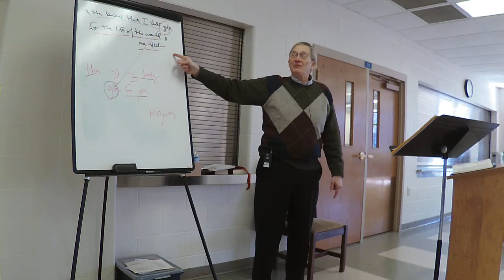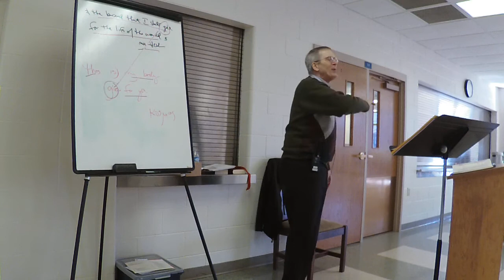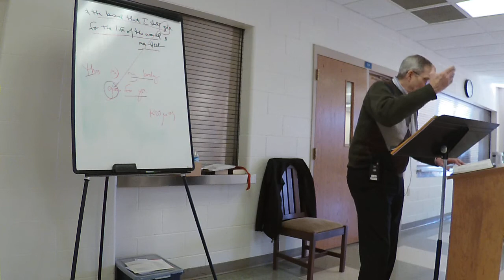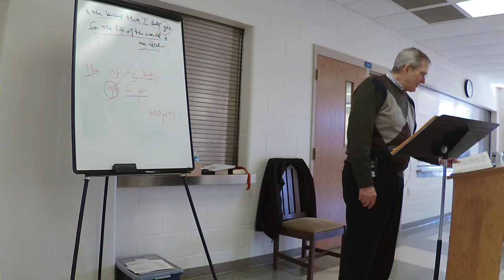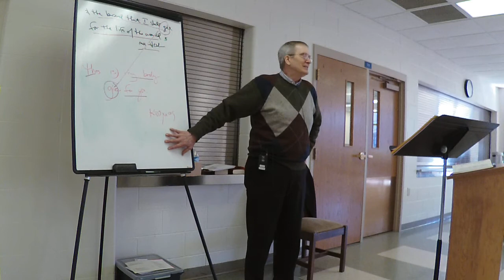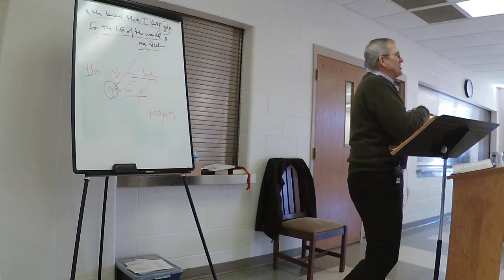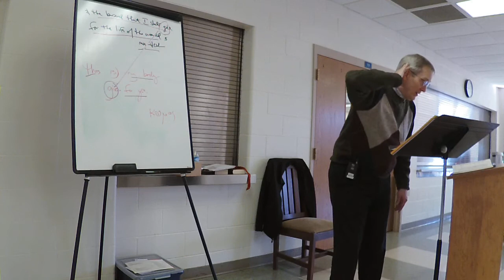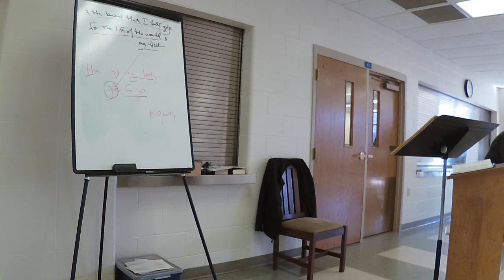DSBS - Gospel of John (Chapters 13 - 17), Msgr. Mark Pierce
Diocesan School of Biblical Studies (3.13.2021)
Msgr. Mark Pierce, Instructor
Gospel of John, Chapters 13 - 17